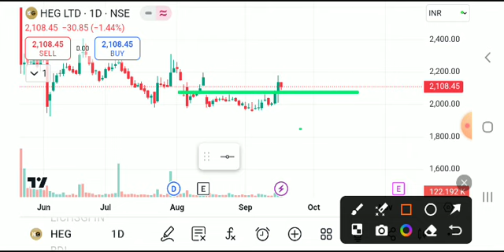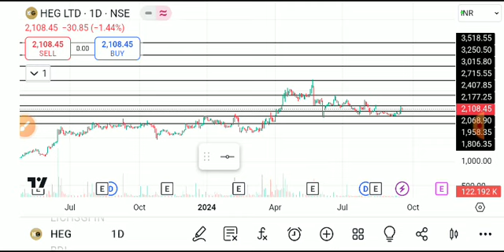HEG SHARE LATEST NEWS TODAY/HEG SHARE BUG BREAKOUT/HEG SHARE TARGET/HEG SHARE BREAKOUT